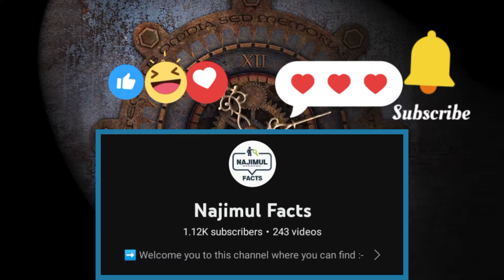Duniya का सबसे खतरनाक इतिहास😲 || The most dangerous history of Churu Fort || Najimul Facts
The most dangerous war in the history of the world

About this history :-
आज में आपको एक ऐसी घटना के बारे में बताने वाला हु, जो दुनिया के इतिहास में सुनहरे अक्षरों में लिखा गया है।
दुनिया का एकमात्र ऐसा किला, जहां तोप से दुश्मनों पर दागे गए थे बारूद के गोले नहीं बल्कि...

churu fort
चूरू का किला
Rajasthan churu fort
सचूरू के किले का इतिहास
चांदी के गोले दागने वाला किला कौन सा है?

🟥 Agar video acha lage to

historical facts in hindi
hindi facts